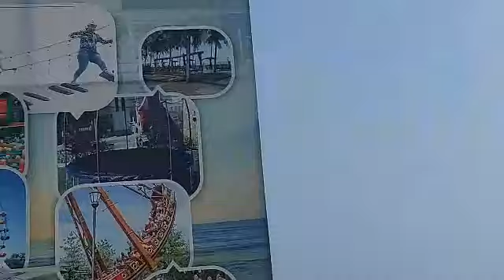Swimming Pool വിളയാട്ടം, വെറും 100 രൂപയ്ക്ക് | Enjoying swimming pool just for Rs:100